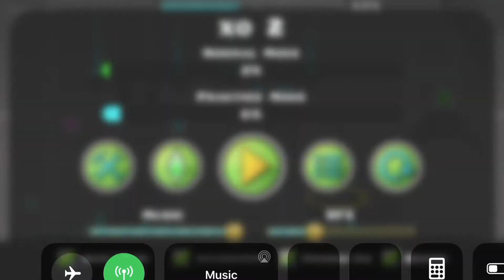Xo 19-42 (mobile)